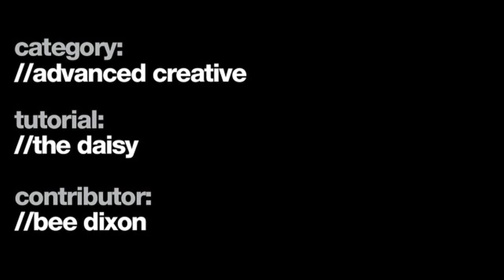Fashion hair colour -- bright bold red hair coloring Preview - 51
Bee Dixon's advanced creative colour is a pure fashion colour using a bright intense red on the top triangular section to create a rich, luxurious tone and shine.

Model Daisy // Hair Colour Warm brown on a level 6 // Hair Type Medium wavey
Technical Skills Block Angled Sectioning | Block Colour | Colour Placement Sectioning | Permanent Colour
Contributor Bee Dixon // Make-Up Artist Clayre Sodeau // Photographer Jamie Harrison

to watch weekly video releases covering all aspects of hairdresser training, from haircutting, hair coloring and hair styling and much more